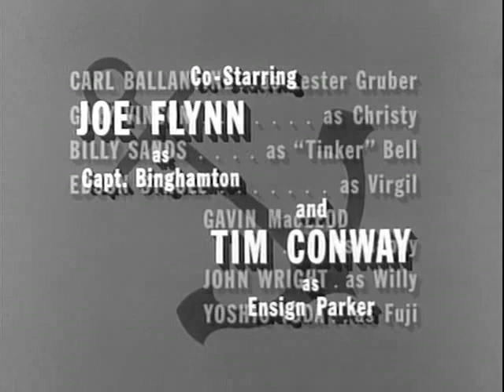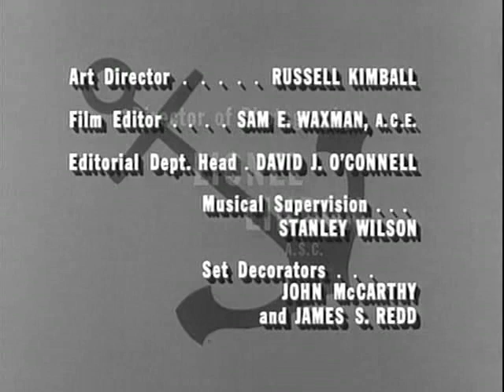McHales Navy S2E03 - McHale and His Schweinhunds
Binghamton accuses Parker of cowardice after Parker loses his cool during the pursuit of a Japanese patrol boat. But Parker redeems himself, when – after a little pep talk from McHale – he orchestrates the destruction of a German U-Boat, which was on a mission to rendezvous with a Japanese patrol.